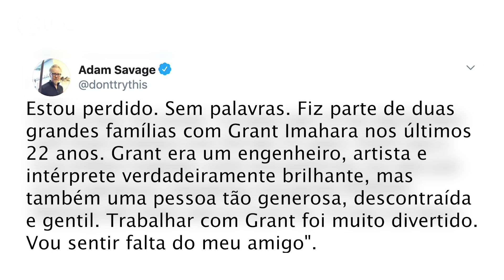MORRE GRANT IMAHARA, DE 'CAÇADORES DE MITOS', AOS 49 ANOS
O engenheiro Grant Imahara, um dos apresentadores de "Mythbusters" ("Os Caçadores de Mito"), morreu na noite de ontem aos 49 anos de idade. A informação foi confirmada por um porta-voz do canal Discovery. A causa da morte, de acordo com o The Hollywood Reporter, foi um aneurisma cerebral